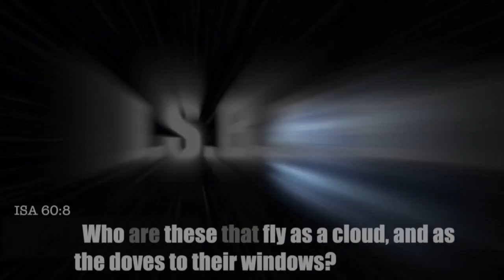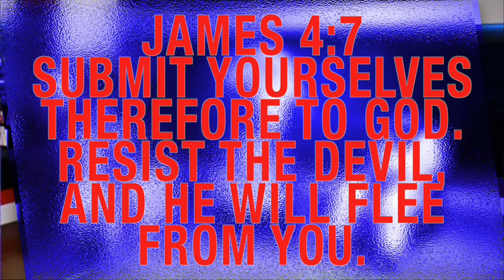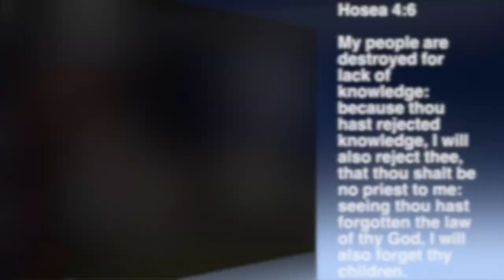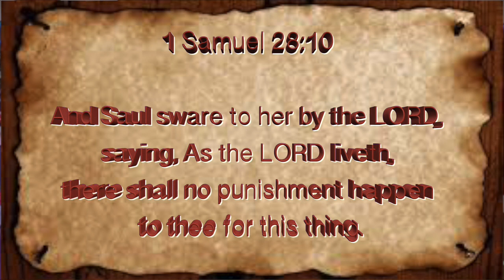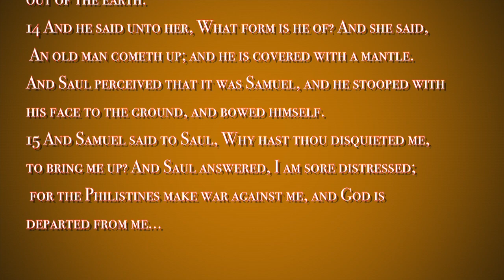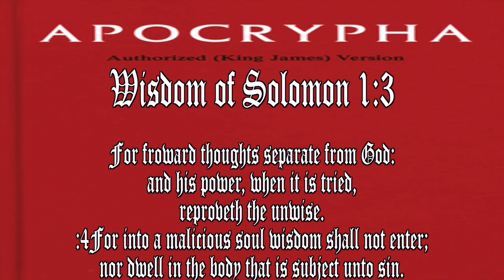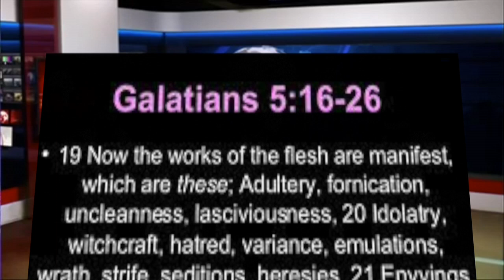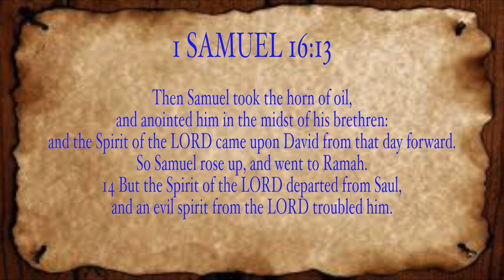DEMONIC POSSESSION IS REAL!!!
The Hebrew Israelites of ISBHPK Houston expose the steps to Demonic Possession.